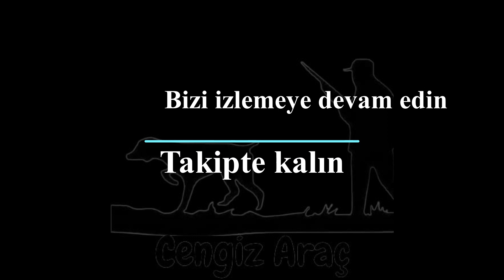03 ARALIK 2022 TAVŞAN AVI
Çok yatak bulduk...İki Tavşan kaldırdık.
Uçanlar, kaçanlar bu videoda.